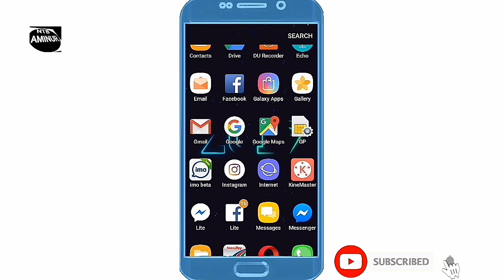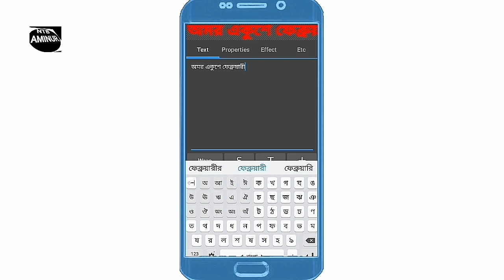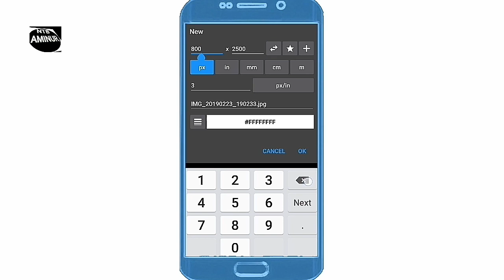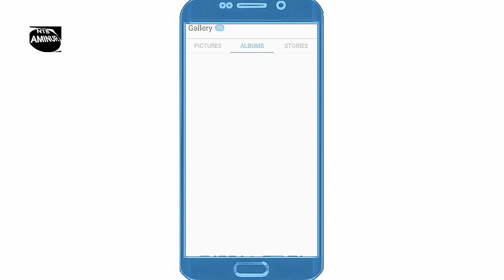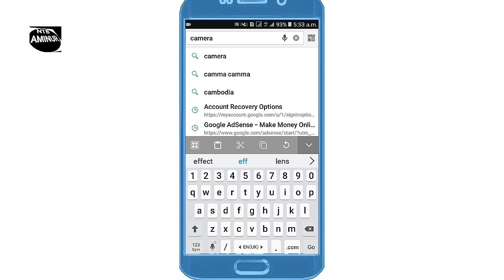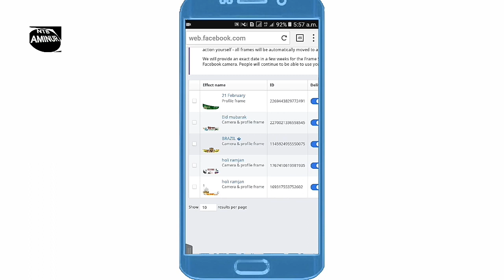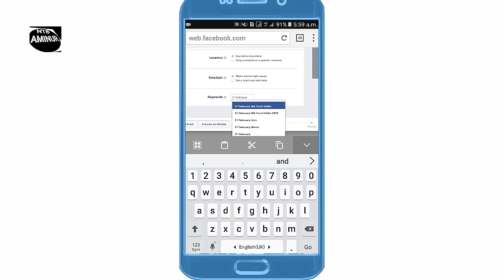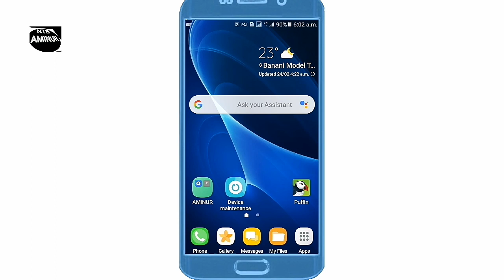ফেসবুক frame তৈরি করবেন এবং সেটা published করার নিয়ম।।।।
p5SNum_58-s